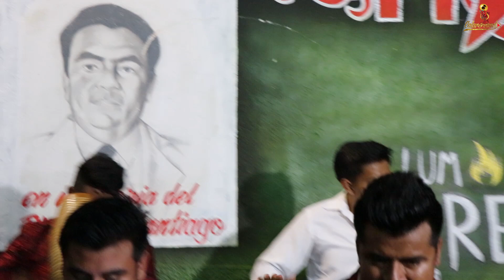MUERTEADA LA OCTAVA DE LA VILLA DE ETLA Y SU PRESENTACIÓN DE MURAL 2022